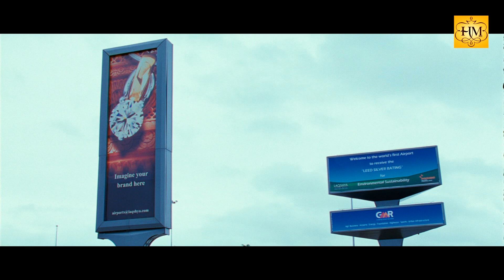Kavacham | Malayalam Movie 2013 | Junior NTR Action Movie Scene [HD]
Kavacham is a 2013 Malayalam film, directed by V.V. Vinayak. The film stars NTR Jr. in a dual-role, and Nayantara and Sheela as female leads. Music is scored by Devi Sri Prasad. The film was a "Hit" at the box-office and was the third successful hit with V. V. Vinayak and Jr. NTR combo.This ic NTR's second double acting This movie dubbed in Hindi as Judwaa No.1